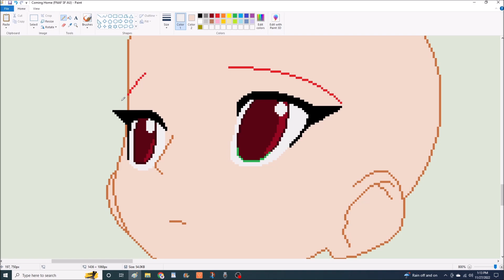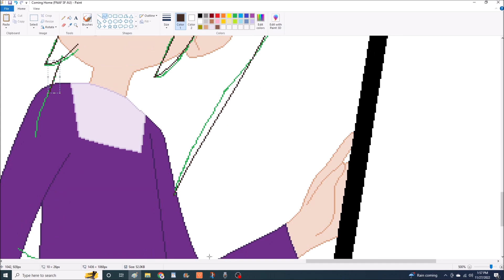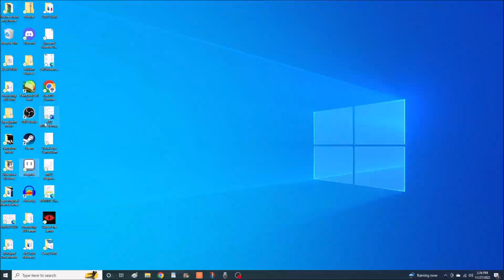Coming Home (FNAF SF! AU Speedpaint) (Anime Base)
Shining Friend Chica tells the gang about Susie, her sister Samantha, and the search for a doll in a race against the clock many years ago.

About a year had passed since Afton had murdered the 5 children and made them possess the main 5 bots at that point and none of them were happy. However, Chica's spirit, Susie, was different. She had the ability to see colors in people's voices and judge how they were feeling by what colors she could see, and could even sense the life-force of plants and animals. As a result, she had more power then the other spirits and was able to do things that they couldn't. Such as be able to leave the pizzeria and go back to her home and allow Chica to leave every night to come and get her. For Chica to do that, Susie had given her the ability to turn invisible so that no one would see her. Susie appropriately called this ability: "Anim-stealth" she was a very imaginative girl. The other bots and spirits tried to to get her to do the same for them, but it was of no use, Susie's powers only worked for Chica.

She would tell Chica and the others about what was going on at her home and how her mother and sister, Samantha were doing. But recently, she had been thinking about why she was able to go back to her house, and why she had this nagging sensation that she needed to do something there. The tree in her front yard, Oliver, was dropping his leaves and she could sense him getting ready for winter, as well as her binding to her home home weakening with every new drop of a leaf. She couldn't explain it, but she knew that if she didn't do what she needed to do before Oliver lost all of his leaves, then she wouldn't be able to go back to her house until springtime when all of his leaves grew back, and she didn't want to wait that long. But the problem was, she didn't know what it was that she needed to do, and Chica and the other spirits and bots were of no help.

It wasn't until she had overheard Samantha telling her mother about her most recent therapist appointment where she had talked about her and Susie fighting over a doll named Gretchen before she went "missing" and that she felt really bad about it. That was when Susie realized that she needed to find Gretchen and reconcile with her sister, and that that was what she needed to do before Oliver's leaves all fell off. She told the group this and that since she wasn't able to pick up things in her current state, she needed to find a way to tell Samantha that she had to find Gretchen. So the next day, with a lot of effort, she managed to write out a message in the form of pictures to Samantha about what she needed to do and what was happening, and thankfully, Samantha understood.

She spent the next day and night looking for Gretchen, and when Chica came to get Susie that night, instead of taking Susie's hand and walking them back to the pizzeria, she went into the house and up to Samantha. Susie tried to stop Chica, but the ritual that she had set up for the two of them didn't allow her to move until Chica took her hand. Chica called back to Susie that she was going to help Samantha find Gretchen and went into her room. She found Samantha hiding under the bed and she screamed when she saw the giant robot chicken in her home. She tried to reassure Samantha that she wasn't going to hurt her, but the little girl tried to escape out the window and into the kitchen. Chica tried to make a grab for her but she accidentally ripped her nightgown in the process. Scaling the house, Samantha managed to make it into the kitchen and started frantically opening cupboards and drawers trying to find Gretchen. When that place turned up nothing, she maneuvered her was past Chica and into her father's study. She searched the place and managed to find a hidden compartment where Gretchen was sitting patiently. She took the doll and got out of the study and ran outside and waited in front of Oliver. Chica saw the little girl running outside with the doll and smiled. She went back to Susie, took her hand, and made their way over to Samantha. After a tearful reunion, Samantha gave the doll to Susie and she and Chica went on their way back to the Pizzeria just as Oliver's last leaf fell from his branches.

The gang was moved to tears by Chica's story, and had deduced that maybe Susie was a "Wicken" a magic caster that got their power from nature and animals. That would explain her being able to sense the life force in things and seeing people's emotions through their voices, and why she seemed to be more powerful then the other sprits. Chica then went on to say that ever since then, Susie had kept Gretchen in the back room of the old Pizzeria, and that when she and the others had been freed back in 2014, Gretchen had vanished along with them. Ever since then, whenever she saw the falling leaves of a tree in autumn, she would think about Susie, Samantha, and their bond of sisterhood that remained unbroken even from beyond the grave.